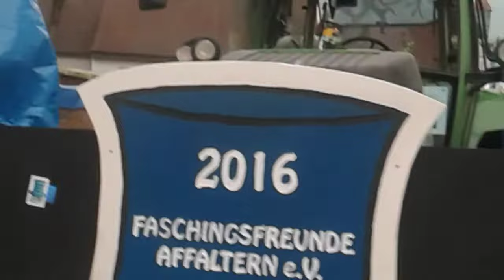Gablinger Gaudiwurm`16 3